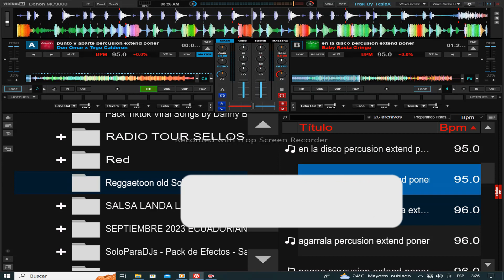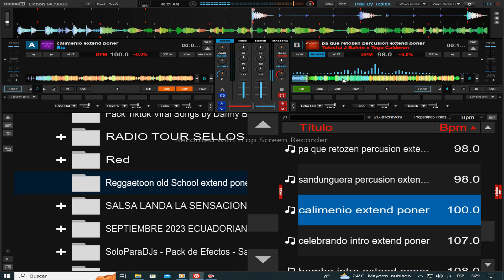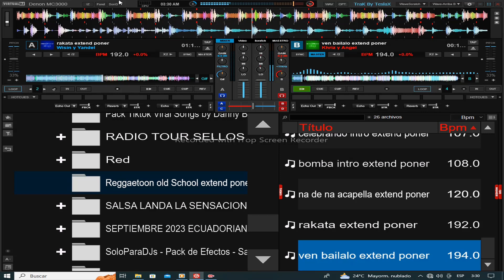PACK REGGAETOON OLD SCHOOL EXTEND PONER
👉NOTA EL AUDIO DEL VIDEO NO ES MEZCLA O MIX ES SOLO UN DEMO DE LO QUE CONTIENE EL PACK EN ESTE CANAL RESPETAMOS LAS NORMAS Y POLITICAS DE YOUTUBER

CLAVE: PACKALLREMIXES